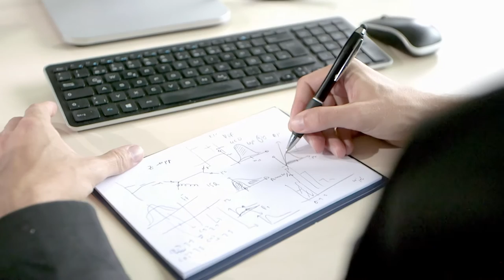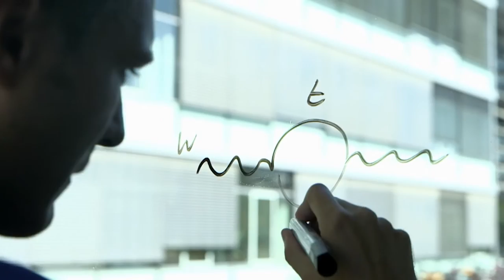GRC FACES OF EXCELLENCE: Matthias Schott and his particle collisions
Matthias Schott has studied not only Physics, but also Computer Science and Mathematics. After finishing his PhD in Experimental Physics at LMU Munich, he worked for several years at CERN in Geneva where he led a working group of the ATLAS Experiment at the Large Hadron Collider (LHC). In 2012, he received an Emmy Noether grant by the German Research Foundation (Deutsche Forschungsgemeinschaft, DFG) to build up his own independent research group at Johannes Gutenberg University Mainz. Later in 2012, he received a prestigious Lichtenberg Professorship by the Volkswagen Foundation.

In his research, Professor Schott is working on a broad experimental program, including the ATLAS Experiment and experiments for the detection of dark matter candidates. His main goal is the high-precision measurement of the W boson mass with data of the ATLAS Experiment. This also involves the development of new particle detectors, based on Micromegas technology. With his research on the breaking of the electroweak symmetry and the detection of dark matter, Professor Schott also participates in the attempts to understand the origin of mass in the universe which are advanced by the PRISMA Cluster of Excellence at Johannes Gutenberg University Mainz.

In 2013, Matthias Schott has become a fellow of the Gutenberg Research College (GRC) of Mainz University. The GRC was established in 2007. It serves as a central strategic instrument to promote cutting-edge research at Mainz University and it has three main functions: it advises the President and the Senate in strategic matters concerning research, it aims to stimulate interdisciplinary exchange, and it furthers individual excellence by awarding fellowships to outstanding researchers. GRC fellowships usually exempt the selected fellows from some of their teaching and administrative duties for up to five years, giving them more time for their research and providing better research conditions.

- The Gutenberg Research College at Johannes Gutenberg University Mainz